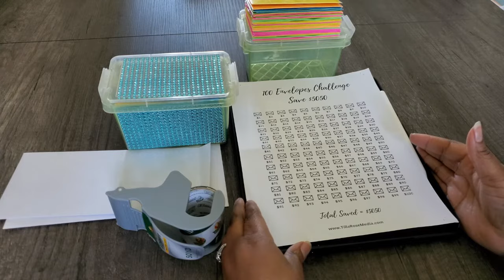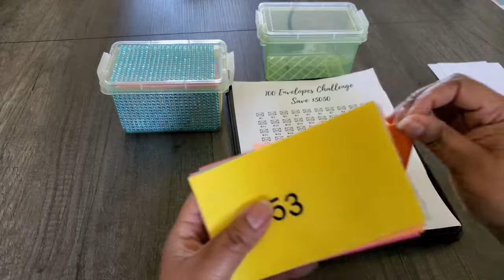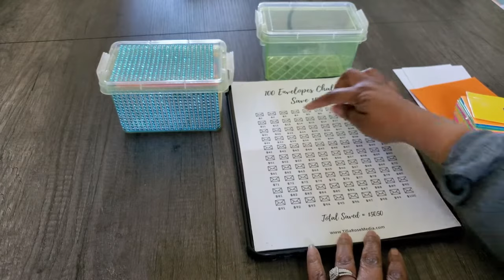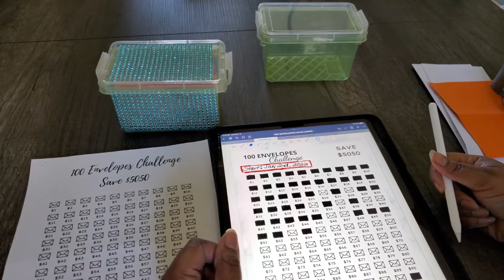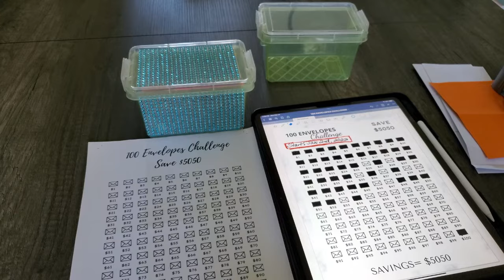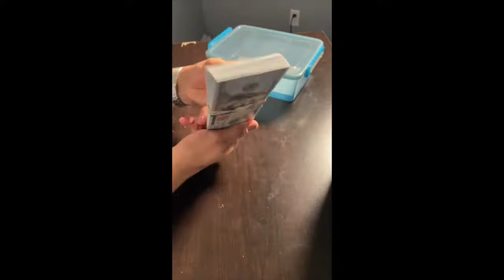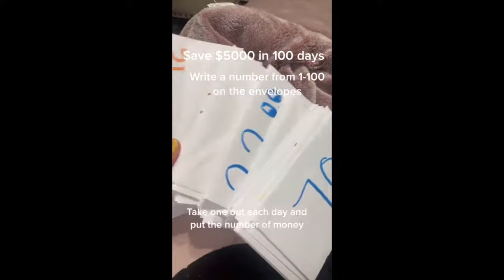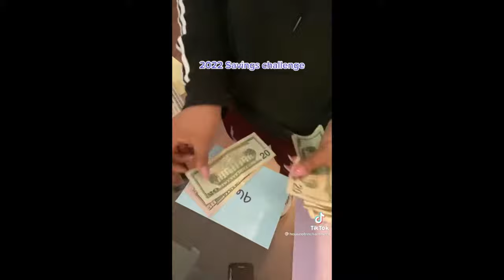100 Envelope Challenge How to save $5,050 - 100 Envelope Challenge explained#100envelopechallenge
100 Envelope Challenge How to save $5,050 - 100 Envelope Challenge explained

In this video I breakdown the 100 Envelope Money Savings Challenge. It is a fun way to help you save money without the stress and anxiety. You save as much or as little as you want on your terms according to your lifestyle. Have fun.

FEVUWF